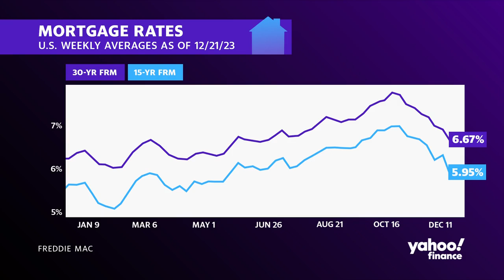New home sales tumbled 12.2 percent in November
Sales of new homes fell 12.2% in November from a month prior, down to an annual rate of 590,000, according to data from the US Census Bureau. That is far less than the median economist forecast of 690,000, surveyed by Bloomberg. The median new home price was $434,700, down 6% from the same period a year ago. Yahoo Finance Live delivers the breaking data.